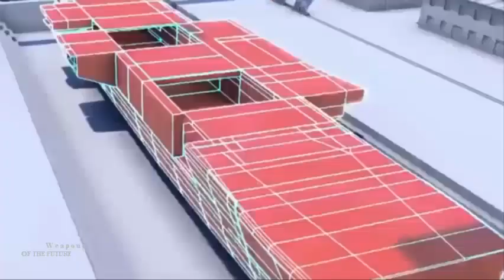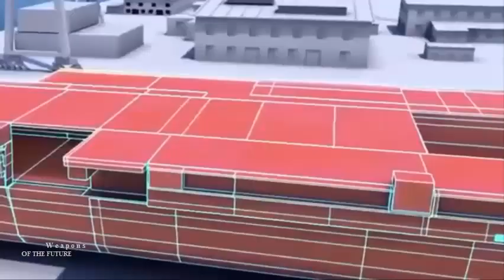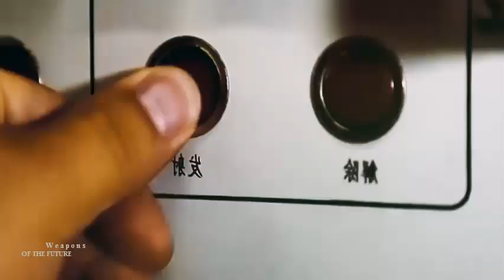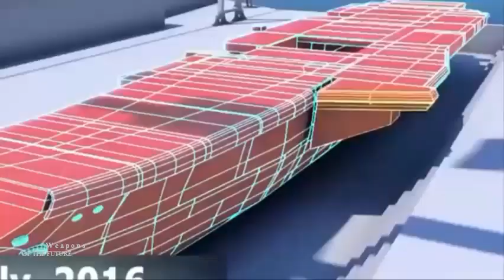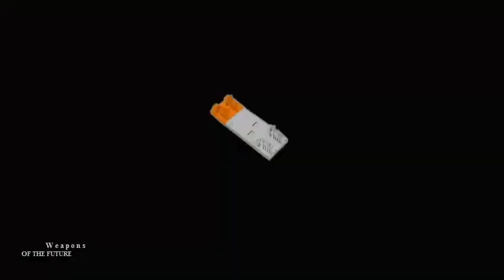This is the leak of the next Chinese aircraft carrier that is equivalent to the US aircraft carrier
Leaked CSSC details claim that the new class will weigh between ninety thousand and one hundred thousand tons and have an electromagnetically assisted launch system catapult or EMALS to eject the aircraft from deck. It will likely carry the large air wings of the J15 fighter, J31 stealth fighter, KJ600 airborne early warning and control aircraft, anti-submarine warfare helicopter, and stealth attack drones.

China's nuclear-powered carriers, partnered with Type 055 cruisers and next-generation submarines, will have the potential to become a formidable force for global missions. The specifications put China's planned nuclear carrier on par with current US carriers, at least on paper.

The report also cites an article by Popular Science that mentions a CSSC leak that appears to indicate a clone of China's planned nuclear-powered aircraft carrier, tentatively dubbed Type 003.